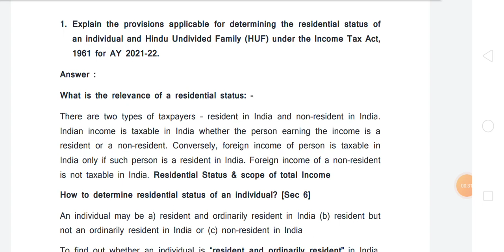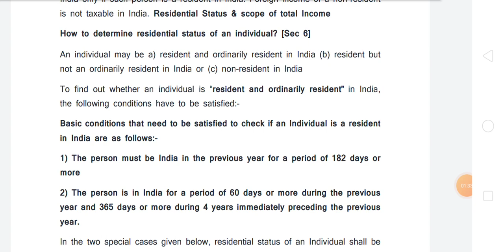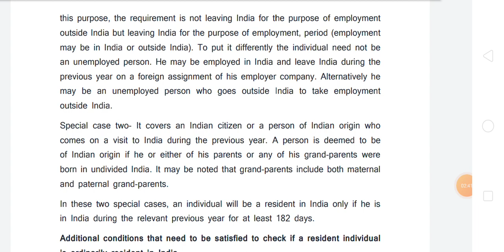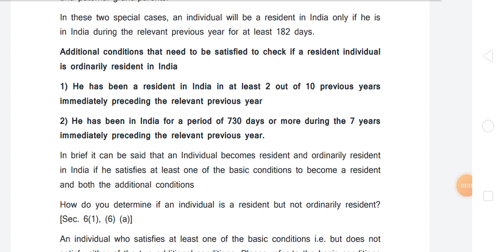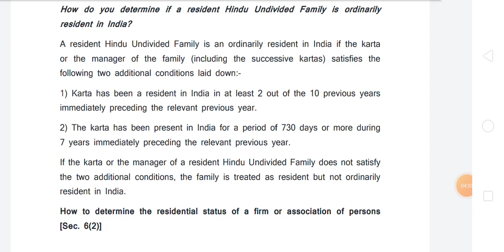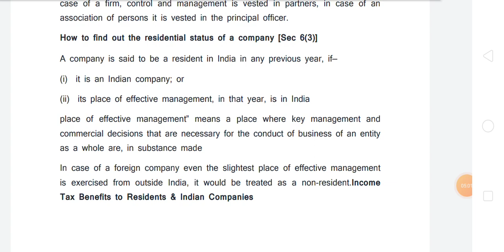Q.1 Answer 3rd Semester B.com Hons OBE Exam Income Tax Law And Principles 22411302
DU SOL & Regular B.com Honours 3rd semester OBE Exam ke Question ke Answer solve Hindi me and English me✍️☺️

B.com Hons 3rd semester OBE Exam income tax law and practice (core) paper code 22411302 OBE Exam ke Question ke Answer solve Hindi me and English me

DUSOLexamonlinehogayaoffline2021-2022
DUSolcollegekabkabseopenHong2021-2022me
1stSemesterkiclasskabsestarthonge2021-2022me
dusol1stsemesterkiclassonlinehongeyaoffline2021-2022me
Regularcollegekiclass kabsestarthonge2021-22

Your enquiry
B.com Hons ke question answer solve OBE exam SOL Regular
B.com Hons income tax law and practice core  ki obe  exam ke question ke paper solve 2021 3rd semester ke question ke answer solve obe exam SOL du obe obe exam  ke question answer solve B.com Hons ke question answer solve obe exam question answer solve Hindi medium English medium all course available
B.com honours OBE exam ke question paper solved Hindi medium English medium all subject
BCom honours third semester obe Exam question answers solve paper code 22411302 income tax law and practice core All question answer solve Hindi me OBE Exam
BCom honours 3rd semester all question answer solve obe Exam
b.com Hons 3rd semester income tax law and practice core paper code 22411302 OBE Exam answer solve Hindi medium and English medium du sol regular NCweb
DU SOL third semester regular obe ExamB.com Hons 3rd semester OBE Exam income tax law and practice (core) paper code 22411302 OBE Exam ke Question ke Answer solve Hindi me and English me

.. ..*Future Study*.